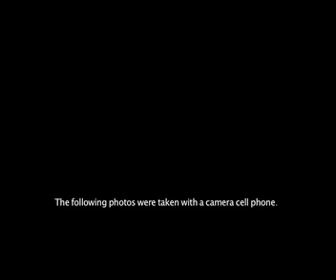Cell Phone Use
A Photo Documentary on Cell Phone Use in Public Spaces
Video by Jenn Ackerman